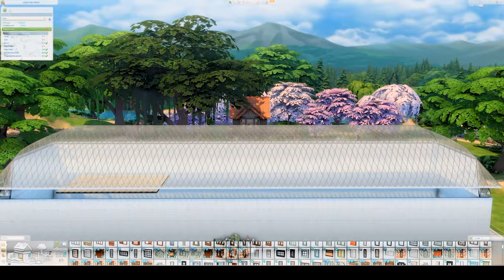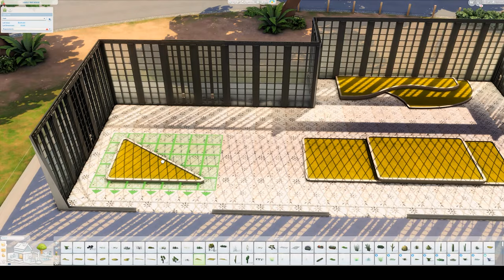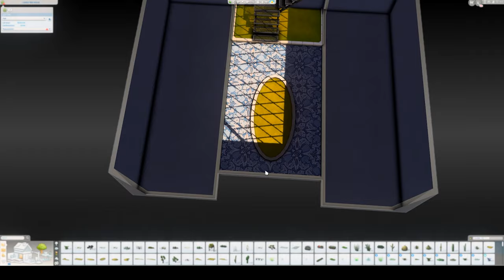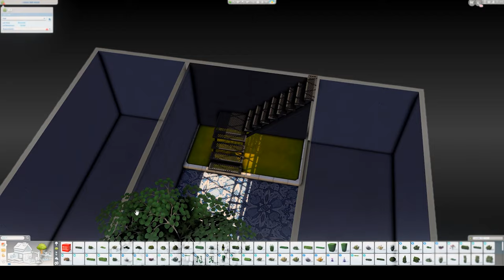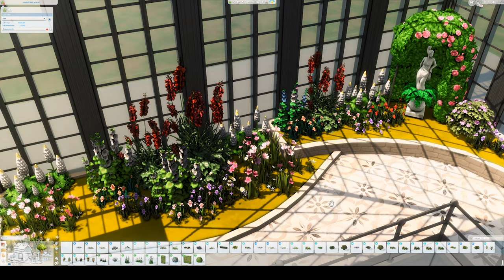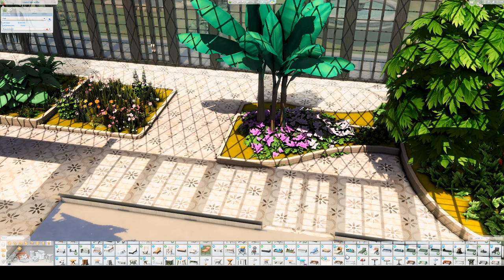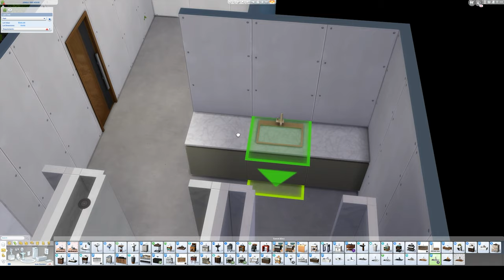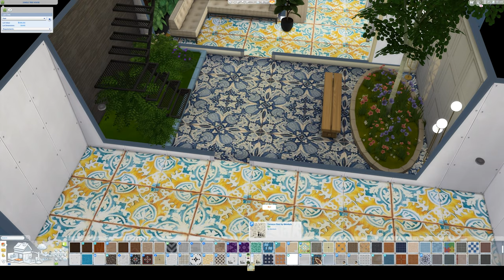Botanical Garden and Treehouse | Sims 4 Speed Build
Hey, I'm Zofia and you're looking at my very first Sims 4 speed build! How did I do?

Yes, I do use CC to make this stunning park. It's divided into two parts, a playground centered around a treehouse and a botanical garden with an art deco vibe.

The speed build is on the 50x50 Willow Creep Park lot and your sims can come over to relax, paint, play chess and, of course, play!

Gallery ID: hey_im_zofia

Don't forget to check custom content if you're looking up the build on the gallery. And, as always, MOO is your friend when placing this build.

Sul, sul!